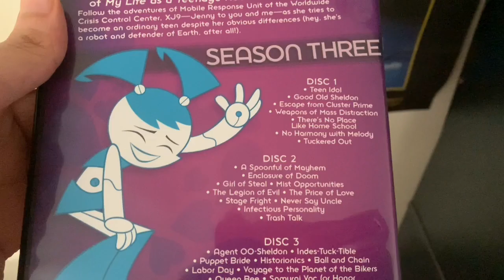Mike’s Top 10’s Episode 5: Top 10 Favorite Episodes of My Life as a Teenage Robot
To celebrate this show’s 20th anniversary, on this episode of Mike’s Top 10’s, I’ll be sharing my top 10 favorite episodes of my third favorite Nicktoon, My Life as a Teenage Robot. Enjoy!

• Stage 4- Superman (Game Boy)
• Sherbet Land- Mario Kart Double Dash
• Jambastion Adventure- Kirby Star Allies
• Nail Man’s Stage- Mega Man Unlimited
• The Goop Zone- Nickelodeon Kart Racers 3 Slime Speedway